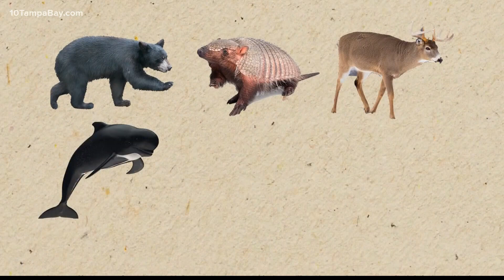Which Florida reptiles are native and which are invasive?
FWC now has a list of 16 banned reptiles that can no longer be kept as pets.